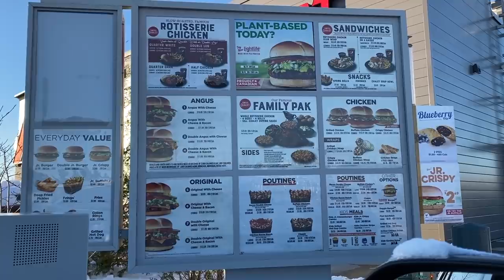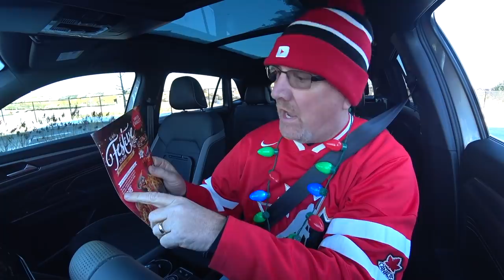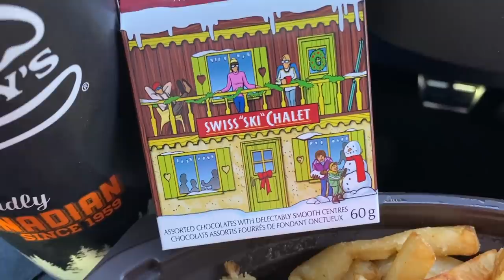Festive Season Dinner + 5 Lindt Lindor Chocolate Truffles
FESTIVE SEASON DINNER plus 5 Lindor Chocolate Truffles at Swiss Chalet
Tis the season for festive restaurant lunches and dinners, so today I visit Swiss Chalet in Alcona, Ontario, Canada to try their festive dinner special with 5 Lindt Lindor Truffles.
Ken Domik - KBDProductionsTV
Interested in supporting this channel and having your name in the credits?
then consider becoming a CHANNEL MEMBER.
CHANNEL MEMBERSHIPS: users of iOS and other unsupported devices that they can sign up from this
MY GEAR;
50mm LENS;
Swiss Chalet is a Canadian chain of casual dining restaurants founded in 1954 in Toronto, Ontario. As of 2008, there are over 200 Swiss Chalet restaurants in Canada. Swiss Chalet is among the holdings of Cara Operations, which also owns the fast food chain Harvey's. Swiss Chalet and Harvey's franchises share many locations.
Swiss Chalet franchises include a variety of points of sale. Swiss Chalet locations generally include a dining room, a take-out counter, and delivery. Some feature drive-thru windows while other locations in certain urban areas are only take-out counters and are more akin to fast food restaurants. The brand also has an online food ordering system. Cara Operations retails Signature Swiss Chalet sauce, gravy, and marinades (as powdered mixes) in Canadian supermarkets.
History
A Swiss Chalet restaurant in Markham.
The first Swiss Chalet restaurant, at 234 Bloor Street West in Toronto, operated for 52 years. The building featured exposed-beam ceilings in the Swiss chalet style. This store closed in 2006 and was demolished in 2009 as part of a condominium development.
In the early 2000s, Cara Operations closed all of its Quebec based restaurants and permanently withdrew from the province.
Swiss Chalet returned to Saskatchewan with a location in south Regina, although this location no longer shows on their website. In 2008, Air Canada added Swiss Chalet food products to its buy-on-board menu.
Menu
Take-out version of the Quarter Chicken dinner
The restaurant features a menu that is centered on its signature item, rotisserie chicken. The Quarter Chicken Dinner, the restaurant's signature dish, includes a roasted chicken leg or breast with "Chalet Sauce", a bread roll, and a side dish of choice. Other combinations up to and including a whole chicken are also available.